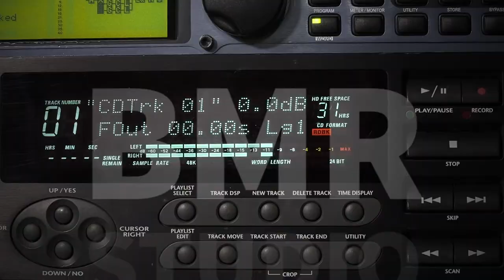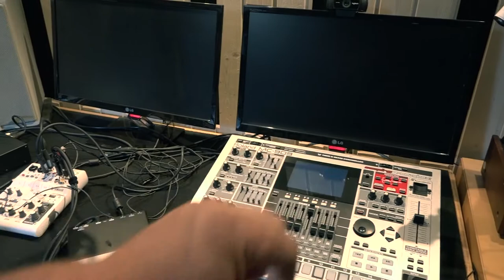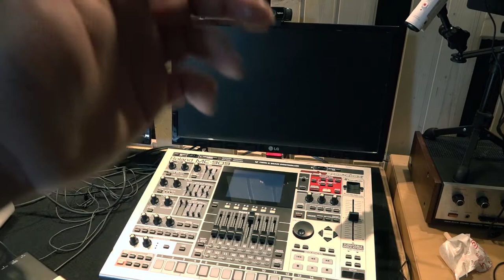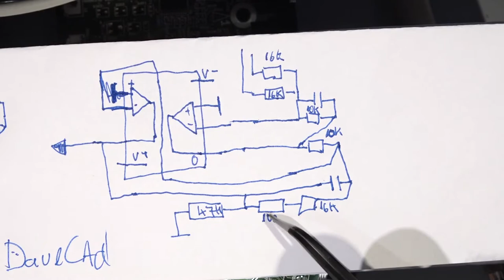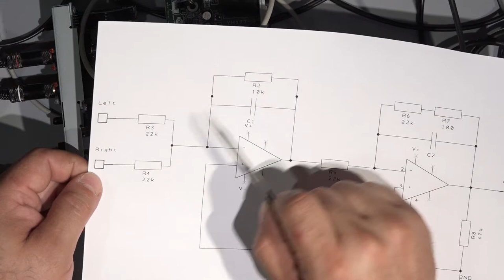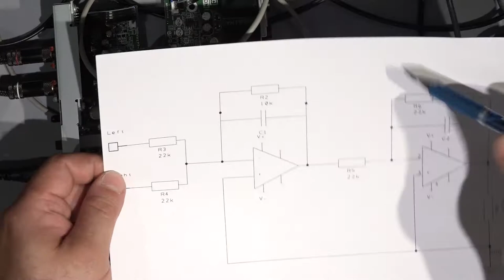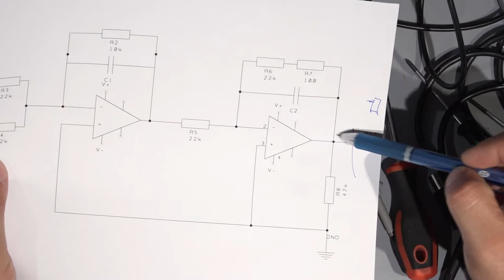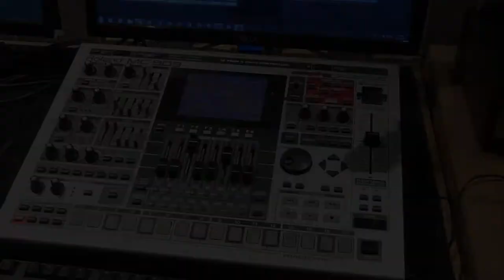Steinberg UR22 MK2 audio interface with mono monitoring? RANT, and hacking back to stereo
Yamaha Steinberg did a orbital, brutal, huge design mistake in this Steinberg UR22 MK2 audio interface!

The zero latency monitoring is mono!
Mono in the headphone, and mono on the line outputs...

WTF?

No way! I can't resist, to hack it!
In this video, You can see, how to convert back from MONO to STEREO!

Pause the video on the hacked PCB, to see what to do!

Enjoooy!

PS:
otherwise, this is a really nice, precise, noiseless, clean sounding, USB ASIO audio interface. 192 KHz, 24 bit, ultra clean D Pre preamps, Steinberg sound! I love it! For 100 dollar? Still Best buy!